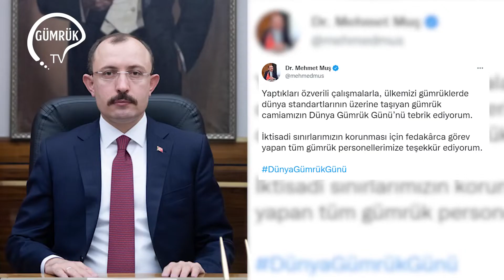24-28 Ocak 2022 tarihinde gündemin öne çıkan başlıkları ‘Haftanın Gündemi’nde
Haftanın Gündemi programımızla haftanın öne çıkan gelişmelerini, ‘Mevzuat’, ‘Dış Ticaret’ ve ‘Lojistik’ ana başlıklarıyla aktarıyoruz.

24-28 Ocak 2022 tarihinde gündemin öne çıkan başlıkları şöyle:

- Bakan Muş, Dünya Gümrük Günü’nü Kutladı

- Ticaret Bakan Yardımcısı Rıza Tuna TURAGAY Geniş Açı Programının Konuğu Oldu

- Gözetim Tebliğlerinde Gümrük Kıymeti Düzenlemesi Yapıldı

- Bazı Eşyalar İçin Yeni İhtisas Gümrükleri Belirlendi

- TAREKS Uygulamasında ‘Denetmene Sor’ Dönemi Başlıyor

- Tıbbi Eşyaların Gümrük İşlemlerinde Sağlanan Kolaylıklar Sona Erdi

- Türkiye-Yunanistan Karma Ekonomik Komisyonu 5. Dönem Toplantısı Yapıldı

- Amerika Türkiye’den Gelen Çelik Çivi İthalatına Karşı Soruşturma Başlattı

- Sınır Ötesi Elektronik Ticaret Rehberi Yayımlandı

- Özbekistan Tekstil, Hazır Giyim ve Triko İşletmelerine Sübvansiyon ve Kredi Sağlayacak

- Kenya Kamu Mallarına Zarar Verilmesi Nedeniyle Hurda Metal İhracatını Yasakladı

- Çin’in 2021 Yılındaki Dış Ticaret Hacmi Rekor Kırdı

- İstanbul Kara Teslim Oldu! Kentte Hayat Durma Noktasına Geldi

- Türk Hava Yollar’ında Yönetim Değişti

- Suriye’ye Transit İşlemlerinde Uygulanacak Özel Hükümlerin Süresi Uzatıldı

- Transit Süresini Aşan Araçlara Uygulanacak Cezalara Dikkat

- Türkiye ve Tacikistan Arasında Yük Trenleri Çalışacak